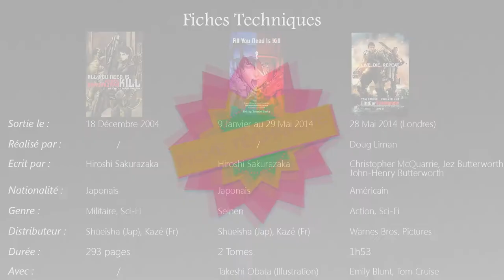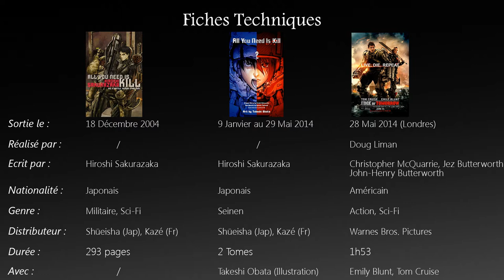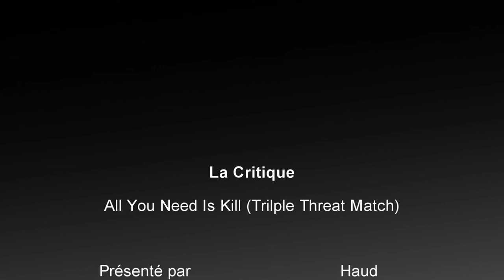La Critique - 01x12 : All You Need Is Kill (Triple Threat Match)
- 3 supports, même base scénaristique. -

Note :
Light Novel/Livre : 8,5/10
Manga : 8/10
Film : 8/10

((( Ces idiots de studios en même toujours trop dans les trailers. --' )))

Je n'ai pas trouvé de photo de Takeshi Obata, ça m'a saoulé ...

La Musique, c'est 365 par Electric Joy Ride !

Bref ! A la semaine prochaine pour La Critique - 01x13 : 3* ***k !